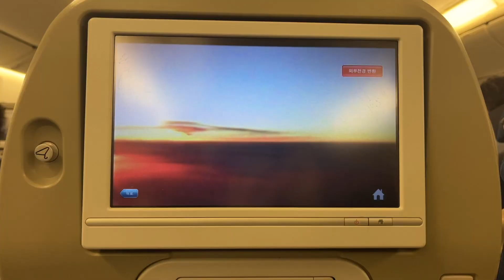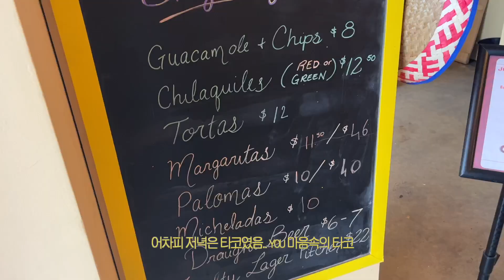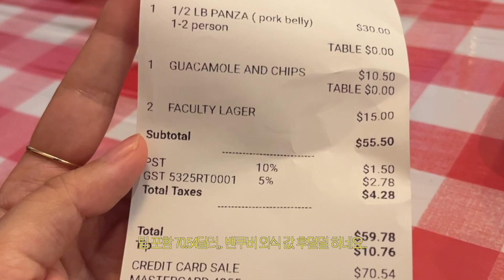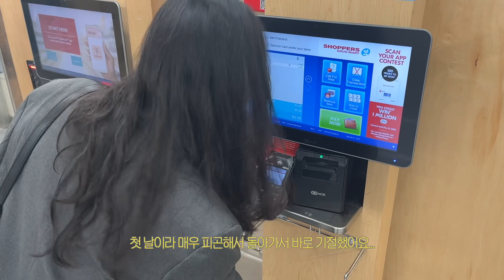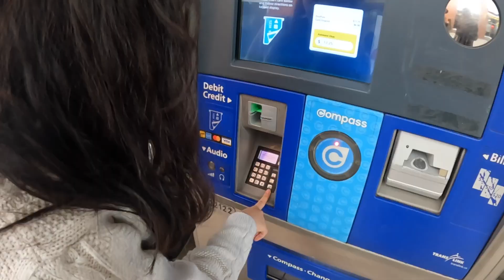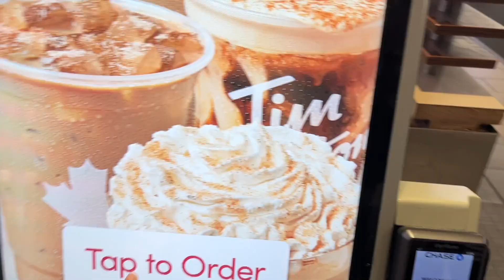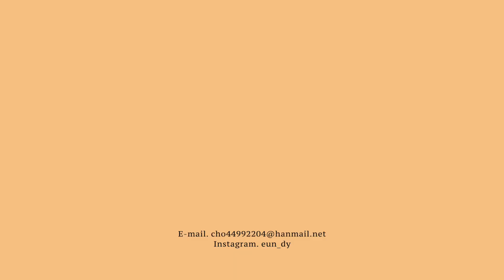VLOG 캐나다 Ep. 1 🇨🇦 | 밴쿠버 숙소 추천 | 다운타운, 개스타운, 선셋공원🌳 | 발걸음 닿는 곳곳이 너무 좋았던 밴쿠버에서의 3일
ㅡㅡㅡㅡㅡㅡㅡㅡㅡㅡㅡㅡㅡㅡㅡㅡㅡㅡㅡㅡㅡㅡ

드디어 편집을 끝냈습니다아~~ 🍁
캐나다 한달 여행이 시작이 되었는데, 사실 벌써 2주차..
여행도 즐기면서 또 편집도 나름 열심히 해보도록하겠씁니다
다음 영상에서 또 만나요오🌹

숙소는 다운타운 다니기 최적의 위치였고!
다운타운에 숙소 잡기엔 금액이 부담되시는분들께는
가성비 넘 좋은 숙소였습니당 :)
물론.. 주변에 홈리스들이 있었지만 다운타운에도 있고
어딜가나 있었어서 혹시나 하는 마음에
그냥 눈 안마주치고 잘 피해다녔어요!
주변에 식당도 많고 해서 굳이 다운타운까지 안나가도
주변 구경하기도 재밌었던 곳!

ㅡㅡㅡㅡㅡㅡㅡㅡㅡㅡㅡㅡㅡㅡㅡㅡㅡㅡㅡㅡㅡㅡ